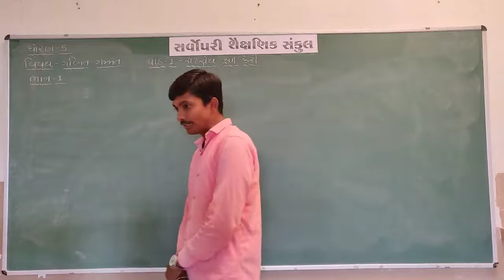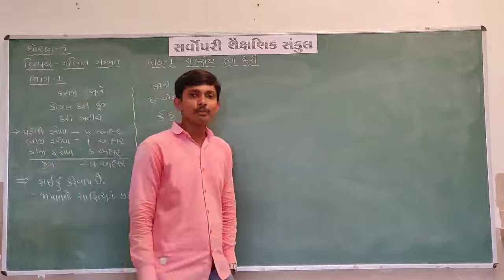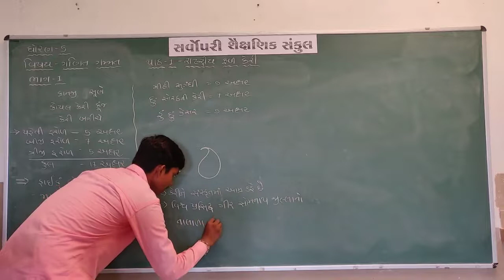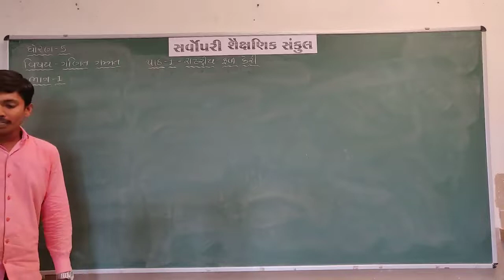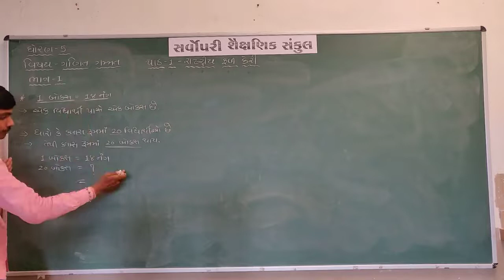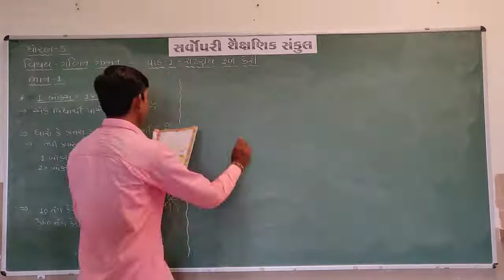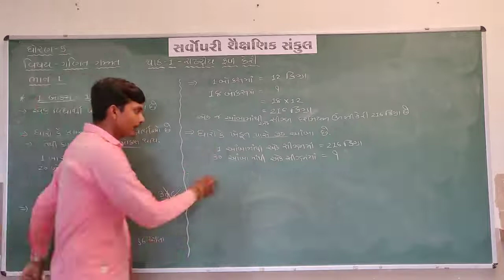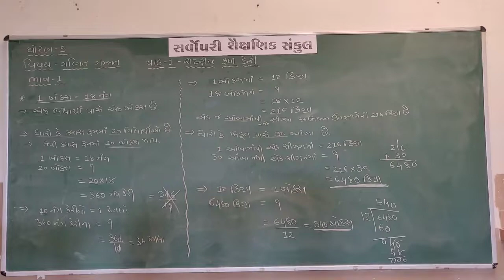Std 5 | Maths | Ch-1 | Part-1